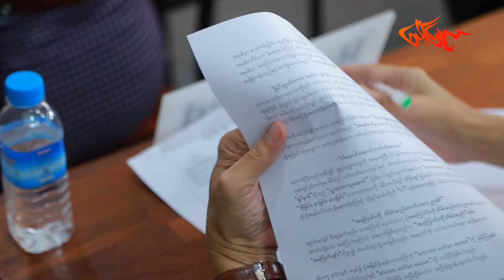ကံကုသိုလ်နဲ့ဥာဏ်ကုသိုလ်ကို တွဲပေးခဲ့တယ်...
ဆရာတို့က ဗုဒ္ဓဘာသာဝင်တွေဖြစ်တဲ့အတွက် ကုသိုလ် ကိုသဘောကျတယ်ကုသိုလ်ကိုလိုချင်ကြတယ် ဒါပေမယ့် ကုသိုလ်မှာကျတော့၂ မျိုးခွဲလိုက်တယ် ကံကုသိုလ်နဲ့ဥာဏ်ကုသိုလ်ဆိုပြီး ခွဲလိုက်တယ် လူတွေကကံကောင်းချင်တယ်ပဲပြောကြတယ်ဥာဏ်ကောင်းချင်တယ်လို့မပြောကြဘူး ဉာဏ်ကိုစိတ်ထဲမပေါ်ပဲကံပဲပေါ်နေတယ်အဲ့တော့ဆရာက ဗုဒ္ဓရဲ့ပညာတွေကိုလေ့လာတဲ့အချိန်မှာ ဥာဏ်ဆိုတဲ့သဘောတရားတစ်ခုကိုနားလည်သွားတယ်အဲ့တော့ဆရာက သာမာန်လူတွေနားလည်လွယ်အောင်ကံကုသိုလ်နဲ့ဥာဏ်ကုသိုလ်ဆိုပြီး ခွဲပေးလိုက်တော့လူတွေယူရတာတအားလွယ်သွားတယ်ဆိုတဲ့ မဟာသဒ္ဓမ္မဇောတိကဓဇဒေါက်တာစိုးလွင်